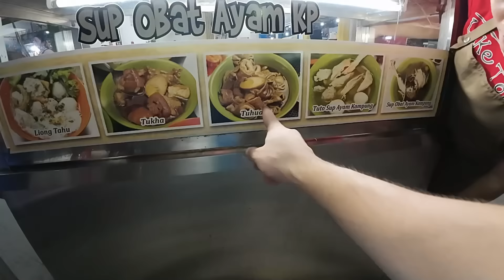RARE SEEN Indonesian Food in Indonesia's Most dangerous city!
Medan is full of INSANE Indonesian desserts (INSANE night market)

00:00 Rare Indonesian dessert
03:37 Indonesian Bakery
05:11 Insane Indonesian night desserts